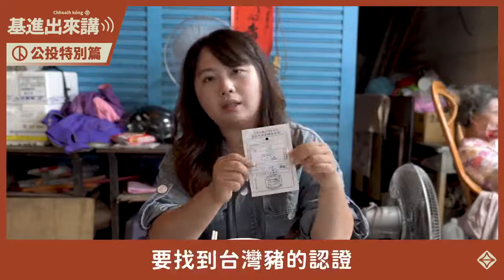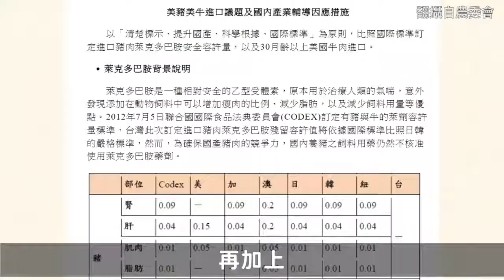台灣與國際接軌進行自由公平貿易的基本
影片來源:台灣基進臉書
大家好，歡迎收看今天的 基進出來講公投特別篇，我是高雄市市議員參選人 林園·大寮 楊佩樺。
這次帶大家來林園菜市場吃肉圓，順便聊聊反美豬公投，關於這個議題，國民黨將美豬公投塑造成食安問題，但身為專業的護理人員，我必須站出來告訴大家，美豬進口從來就不是食安的問題。
因為WHO早就針對萊克多巴胺的每日安全攝取量訂出標準，以一個60公斤的人為例，他必須每天持續的吃含有萊劑含量上限的豬肉六公斤，才有可能達到萊克多巴胺會造成的生理反應。
所以事實上，美豬進口是公平貿易的議題，問題點不在進口而是出口，台灣豬肉要出口到國際，沒道理別的國家的豬肉不能進來。而監督的點應該是管理不是阻擋，將進口的豬肉清楚的標示源，讓消費者做選擇，區隔市場，這是 台灣與國際接軌進行自由公平貿易的基本。
還想要知道更多內容請觀看影片。
表演一口吃肉圓
四個不同意
台灣進國際